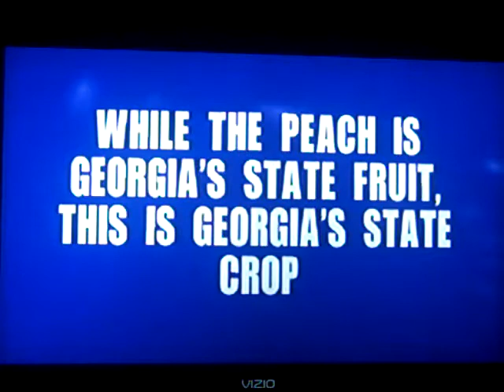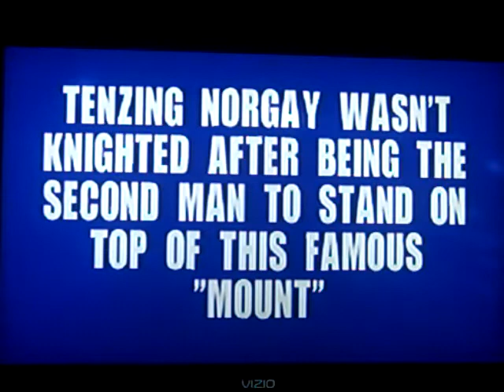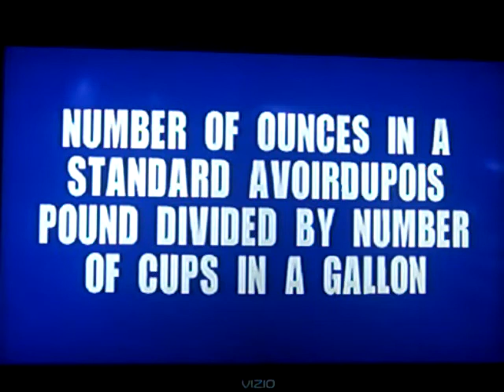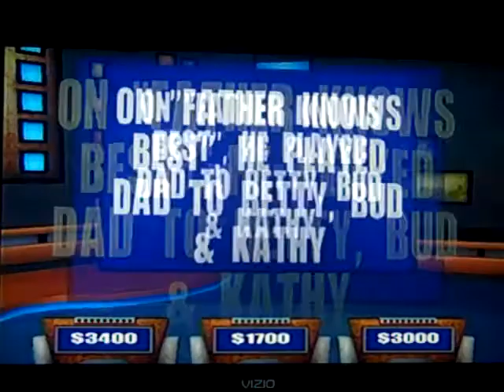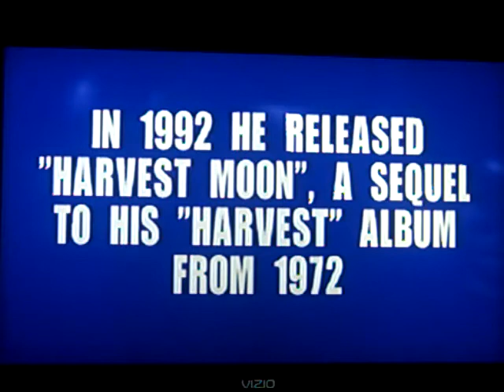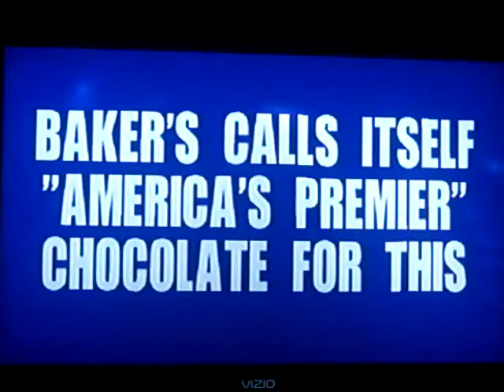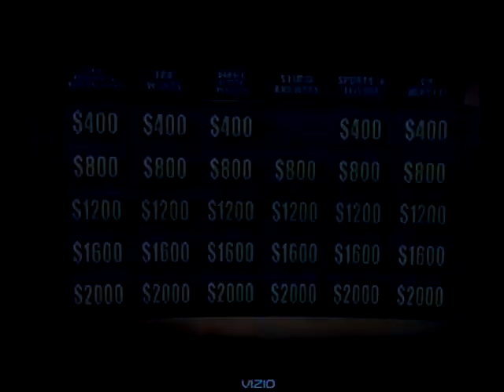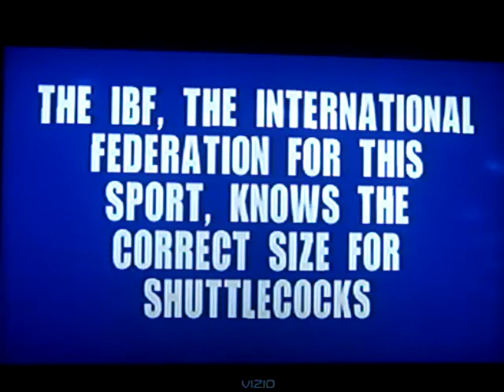Jeopardy PS2 Game 1 Part 2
This is the second part of Jeopardy for the PS2 and player three is in the lead and I'm trying to catch up with her and she took off in control. Will it be a challenge for me to beat her in time. Watch to find out and see you in the next part. Enjoy!